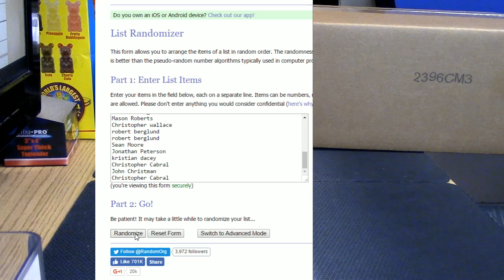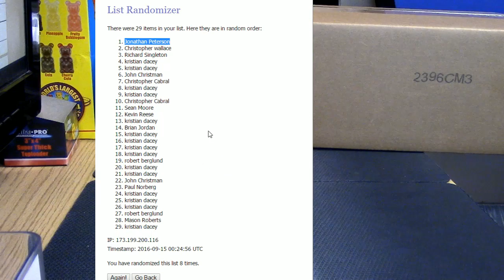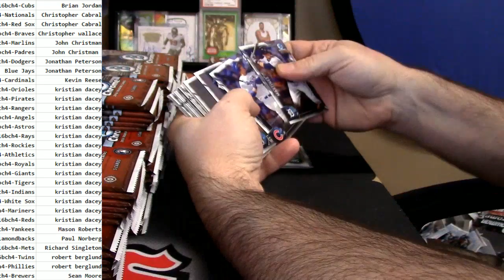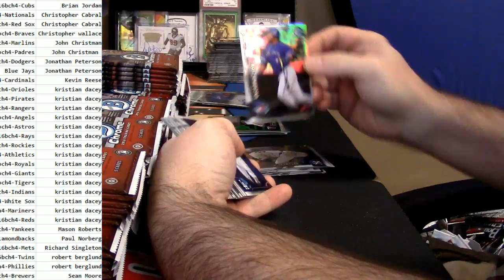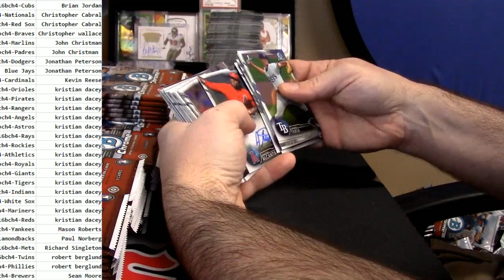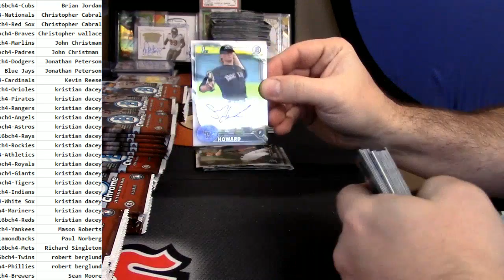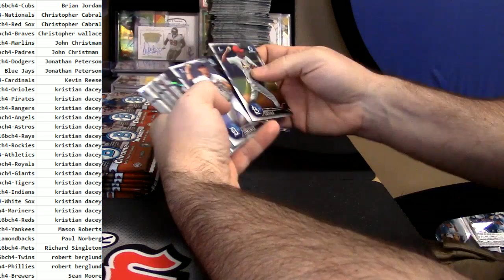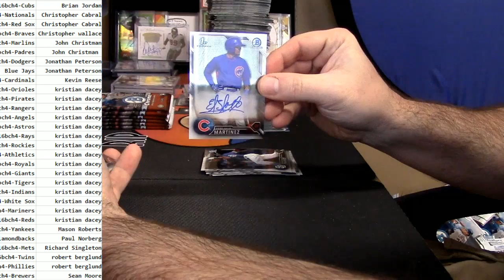2016 Bowman Chrome Hobby PYT #4